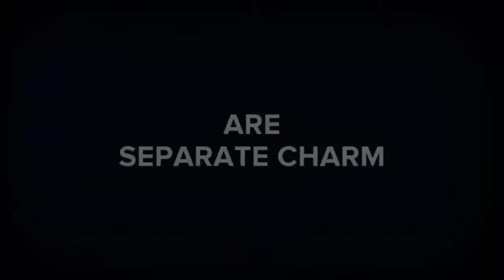Separate Charm "Me Time" Teaser Video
"Me Time" brand new single a  video teaser announcing the release date coming out Aug 16.